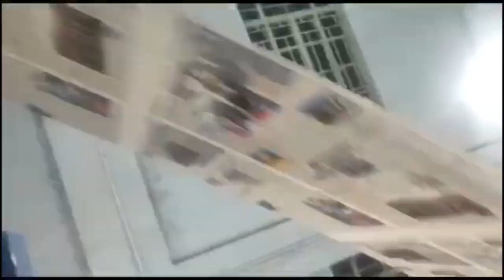MEGHALAYA COVID-19 UPDATE 05/10/2020